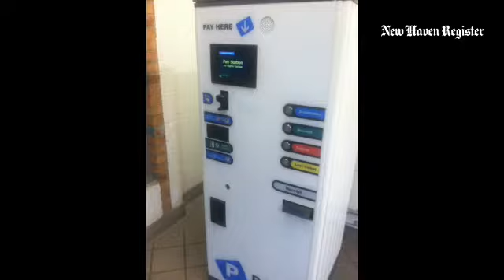A day inside Yale-New Haven Hospital and just a few of the sights you might see!